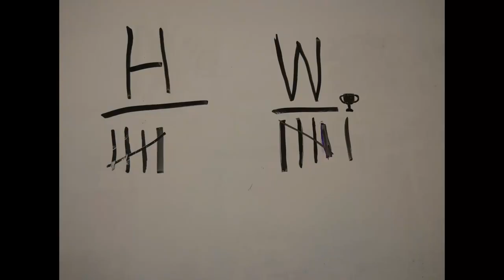TableTalk: Vs Precious Cargo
Come watch our vs of Precious Cargo! It's a simple 2 player, pick up and deliver game.